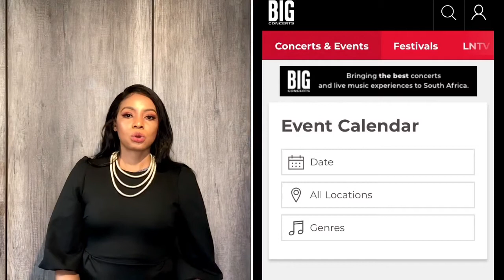ULTIMATE GIFT GUIDE FOR HIM 2020 | luxury & Budget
An ultimate guide on gifts to buy for HIM this Christmas Holiday 2020, which is friendly to all sort of budgets